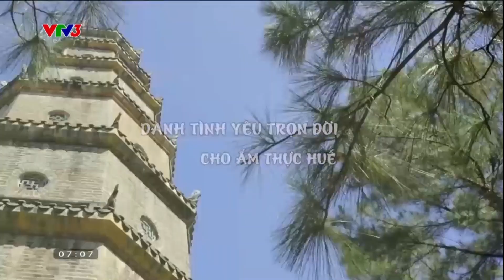NGHỆ NHÂN 87 TUỔI XUẤT THÂN HOÀNG GIA, TRUYỀN ĐẠO ẨM THỰC KINH ĐÔ HUẾ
Nghệ nhân ẩm thực Mai Thị Trà xuất thân trong gia đình quyền quý triều Nguyễn và đã có dành hơn 50 năm để truyền đạo ẩm thực xứ Huế.
Chương trình Cà phê sáng với VTV3 phát sóng lúc 6h30 hàng ngày trên kênh VTV3 và ứng dụng VTVGo.
Xem thêm các chương trình đặc sắc của VTV3 tại:
Fanpage: